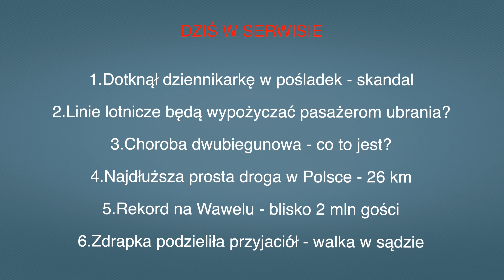• Aktualności: 19.09.2023 | 1 (Tłumaczenie na Język Migowy - PJM)